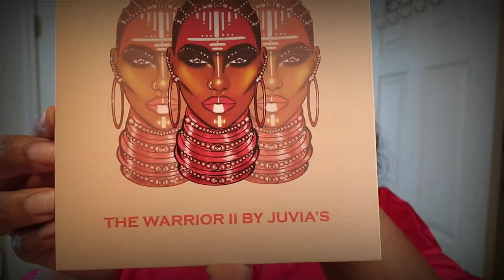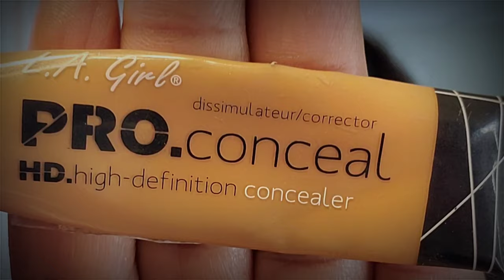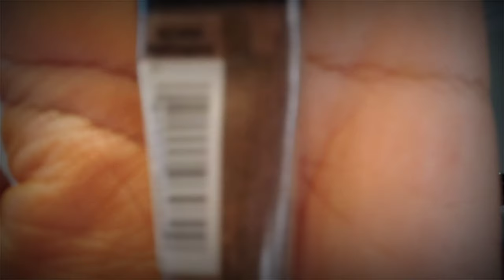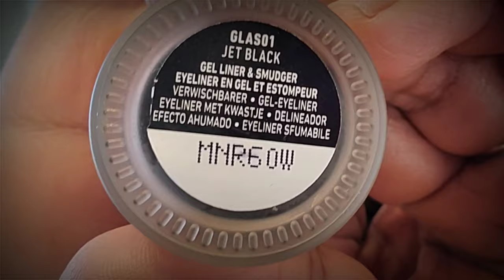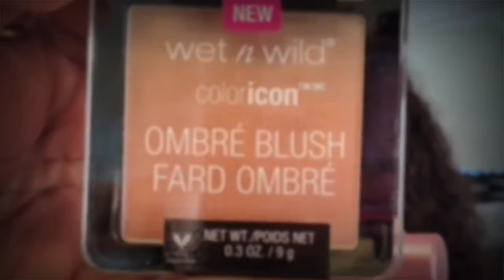What Happens When You Mix Red and Brown Eyeshadow | Juvia's Place Warrior II Pallet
Hey Queen! This is just a quick look because I got some new JuviasPlace pallets 🤗

RedMakeup always POPS on Chocolate skin and I loved putting this look together.

Don't forget to leave me a comment and this video for more like this!